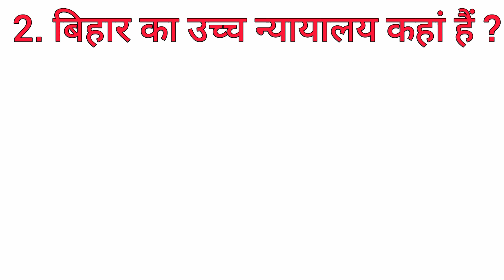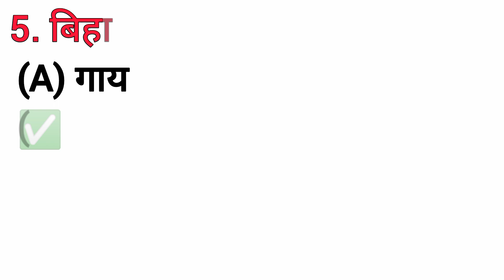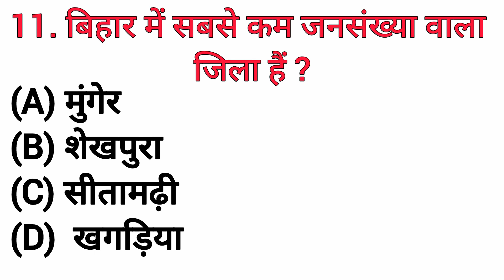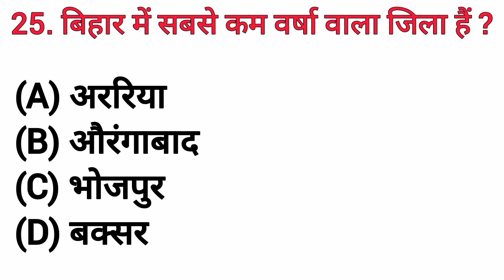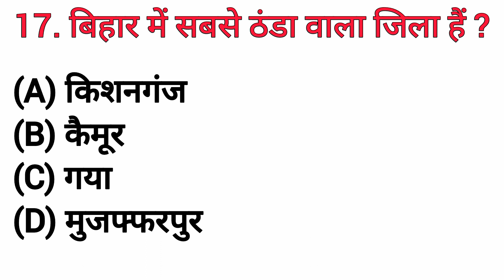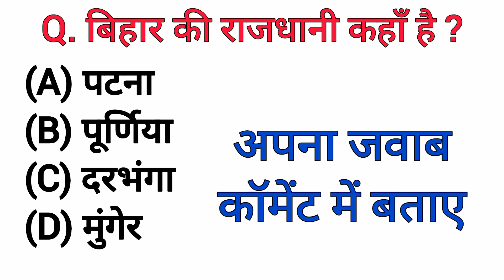Bihar SSC Me Puchhe Jane Wale GK || General knowledge || Bihar Gk questions And Answer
1. bihar ssc inter level gk gs question
2. general knowledge questions and answers
3. general knowledge
4. bihar general knowledge
5. general knowledge of bihar
6. bihar gk question
8. bihar ssc inter level vacancy 2023
9. bihar ssc inter level new vacancy 2023
10. bihar general knowledge in hindi
11. bihar ka general knowledge
12. ias questions and answers
13. bihar ssc inter level previous year question
14. general knowledge